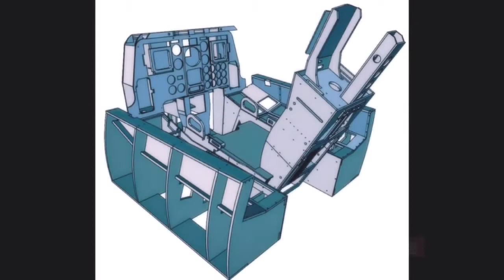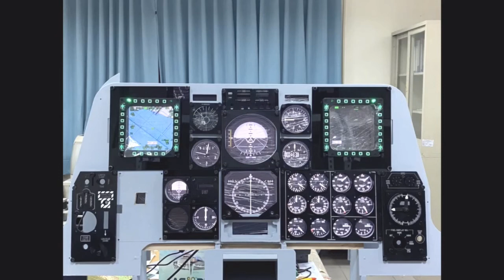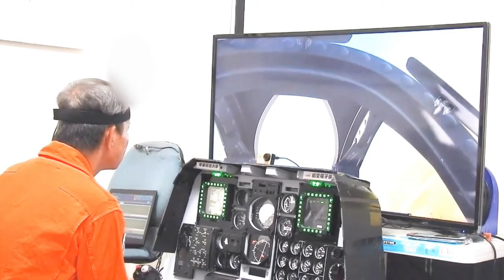A-10C warthog building from scratch